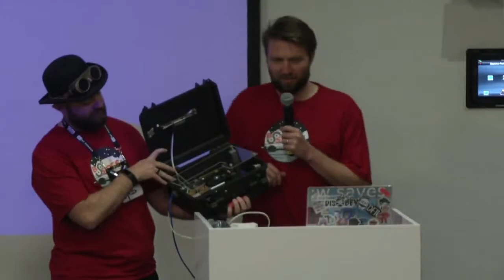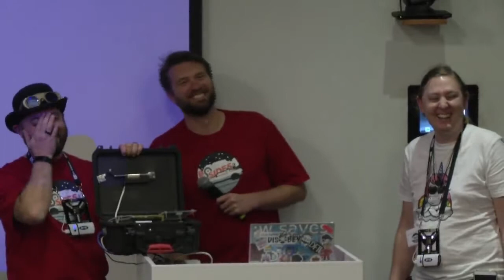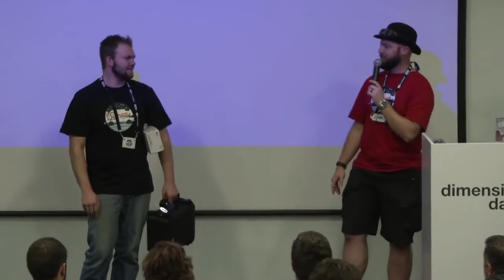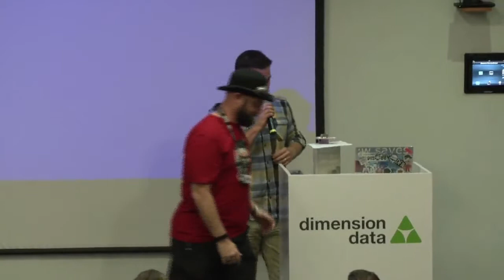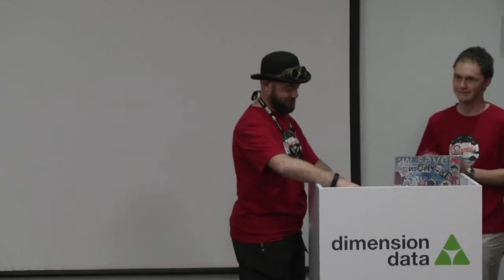BSides Cape Town 2017 - Closing ceremony